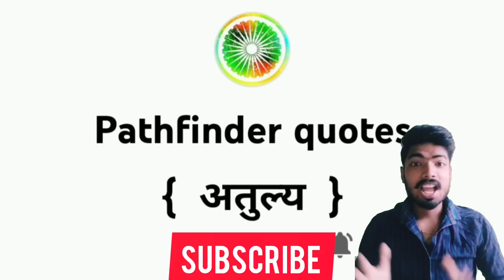Maharana Pratap : की जयंती आज के दिन 9 May का इतिहास | Maharana Pratap की वीरता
Maharana pratap jayanti , महाराणा प्रताप का जन्म | 9 मई भारत का इतिहास |

•• चेतक की वीरता की कहानी ••

रण बीच चौकड़ी भर – भर कर,

चेतक बन गया निराला था।

राणा प्रताप के घोड़े से,

पड़ गया हवा का पाला था।

गिरता न कभी चेतक तन पर,

राणा प्रताप का कोड़ा था।

वह दौड़ रहा अरि-मस्तक पर,

या आसमान पर घोड़ा था।

जो तनिक हवा से बाग हिली,

लेकर सवार उड़ जाता था।

राणा की पुतली फिरी नहीं,

तब तक चेतक मुड़ जाता था।

 मेरे सभी भाइयों इस वीडियो में महाराणा प्रताप के जयंती के उपलक्ष्य पर उनके वीरता की कहानी एंव उनके घोड़े चेतक की कहानी कैसे उसने हल्दी घाटी की युद्ध में अपनी बुद्धि और वीरता का परिचय दिया सभी के बारे मे संक्षिप्त चर्चा की गई है |

🙏_________THANK YOU __________🙏

🔵 𝙁𝙊𝙍 𝘾𝙊𝙉𝙏𝘼𝘾𝙏𝙎 𝙋𝙐𝙍𝙋𝙊𝙎𝙀

  ❤_______𝙄𝙉𝙎𝙏𝘼𝙂𝙍𝘼𝙈________❤